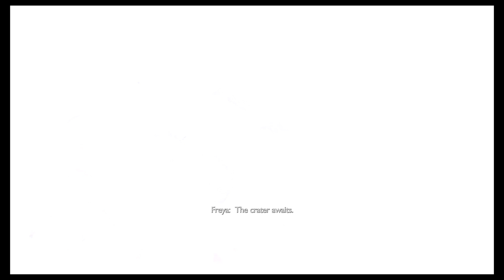God of War Ragnarok post-story 100% and plat (part 3)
just a gamer gaming without his gamer girlfriend in a game for gaming gamers (God of War Ragnarok) to do post-story 100% and eventually plat it -- Watch live